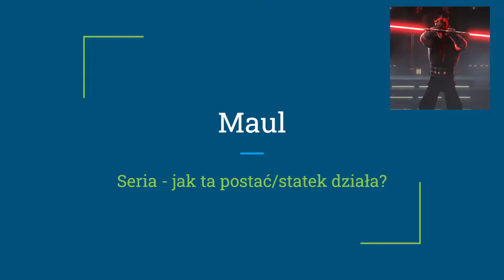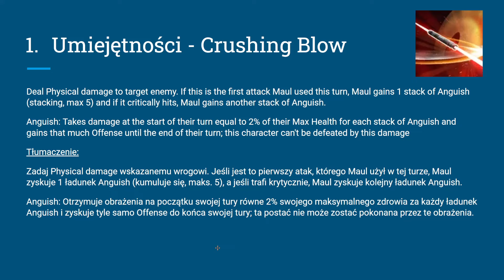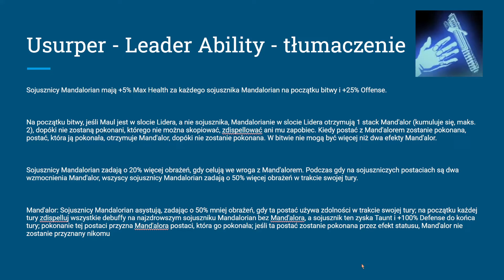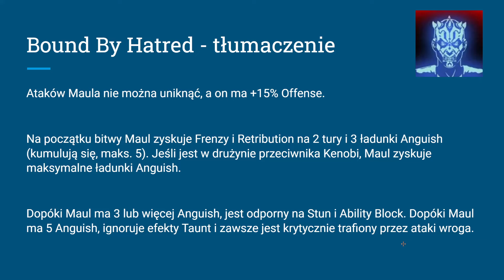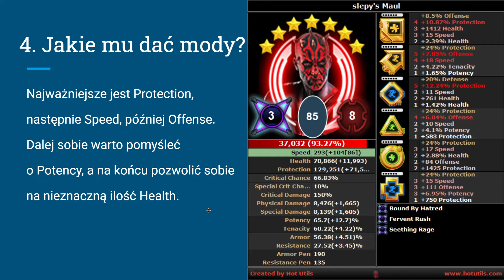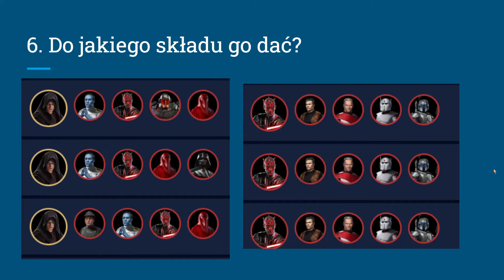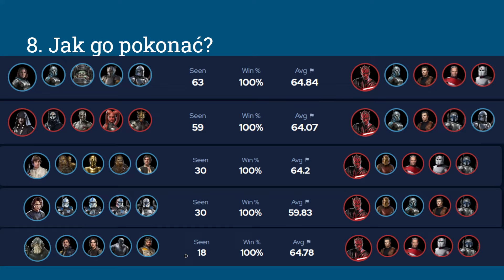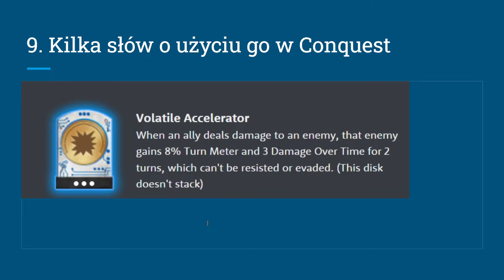Maul - jakie mody mu dać? Jak go zdobyć? Z kim używać? O mocnym teamie w Conquest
Spis treści:
00:00 - wstęp
00:45 - spis treści
01:46 - umiejętności
07:16 - jak go zdobyć?
08:31 - jakie mu dać zety?
08:42 - jakie mu dać mody?
09:33 - jaki mu dać relic?
10:16 - do jakiego składu go dać?
12:31 - co pokonuje?
14:15 - jak go pokonać?
15:56 - kilka słów o użyciu go w Conquest
17:59 - rozgrywka